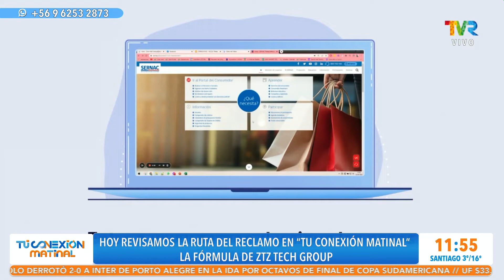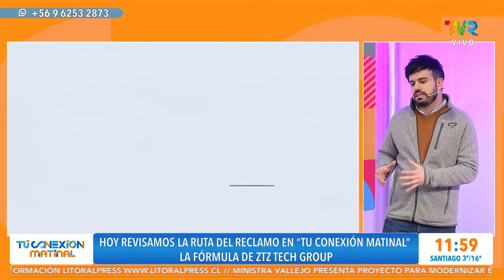Revisamos la ruta del reclamo con ZTZ TECH GROUP